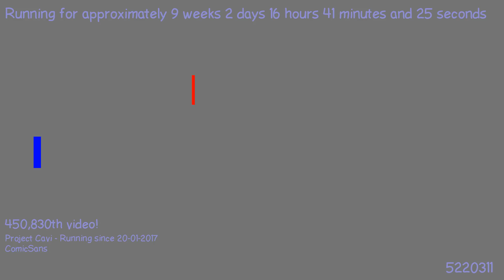1495390818 - Webdriver Cavi - H2